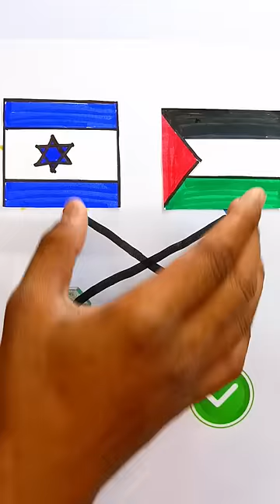we stand with Palestine